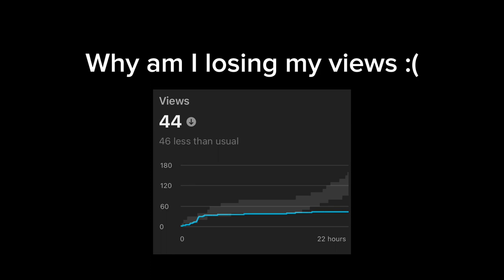Is this the new Lethal Ape?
Today I played a game called Scary baboon and it was terrifying…